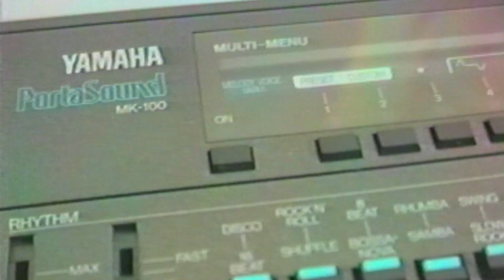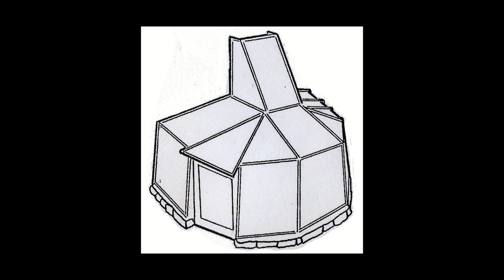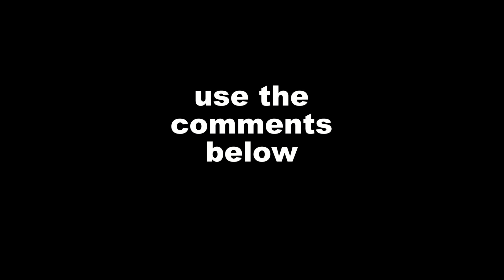And Now For Something Different - What Was This Woodworker Doing In 1987?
A snapshot of UK designer woodworker Jeremy Broun in 1987. What memories do you have of that era?